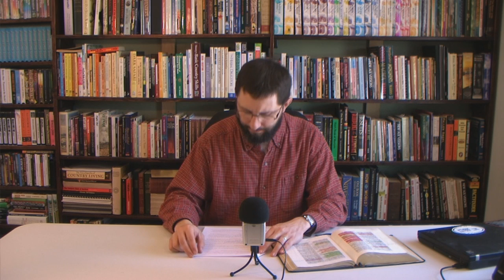Galatians Chapter 2 Expository Study